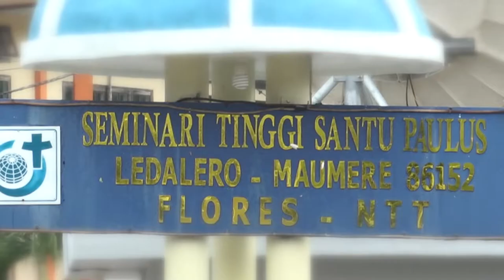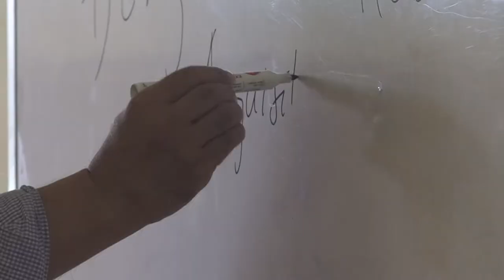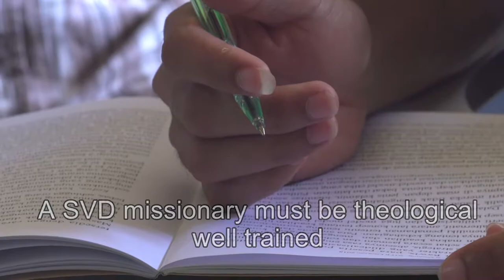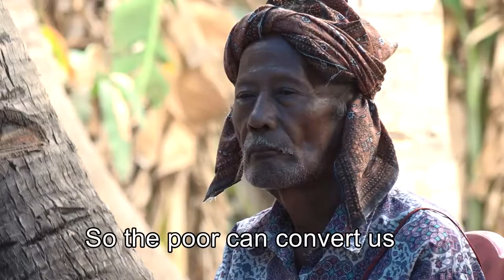Flores, island of priests (Short Version)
Flores belongs to the small Sunda Islands in the southeast of Indonesia. The island has over one million inhabitants, 90% of whom are Christians. When the first Divine Word Missionaries arrived on the island in 1914, they soon looked for a place to train the next generation. In the jungle they built a seminar in the thirties, which today has grown into a considerable campus. It is today the largest catholic seminary in the world.